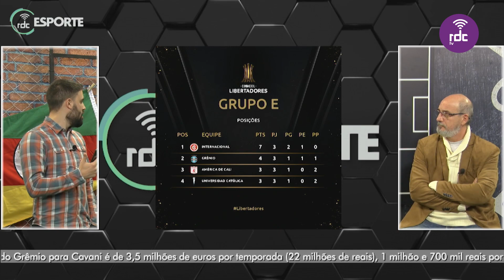RDC Esporte | 22/09/20 (Na integra)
Apresentação: Guilherme Pazz e Ribeiro Neto